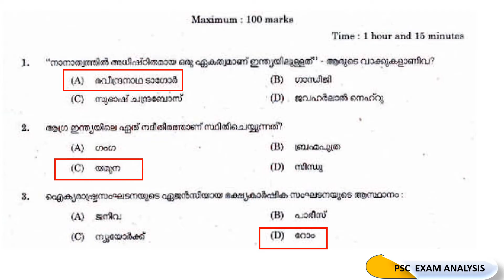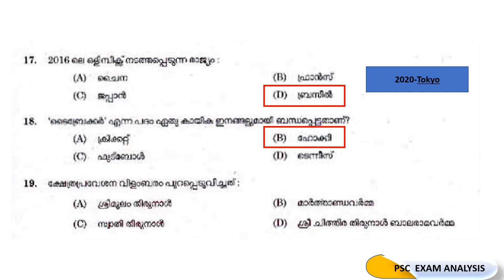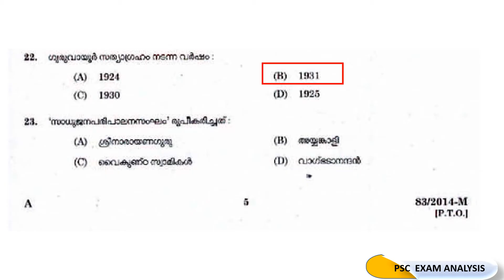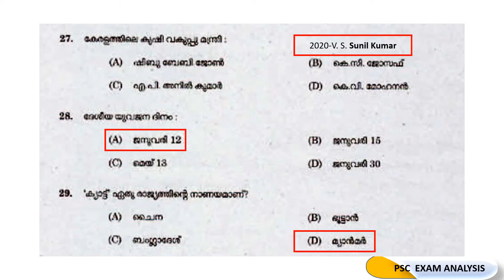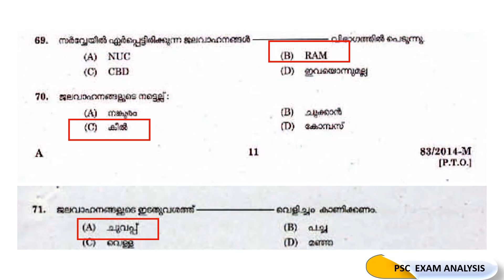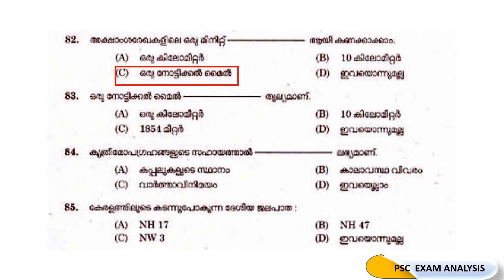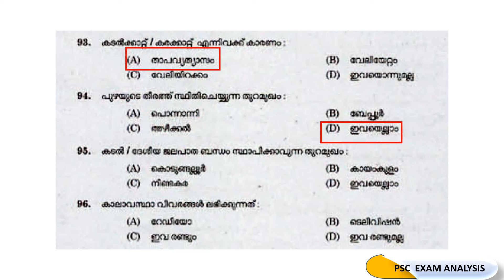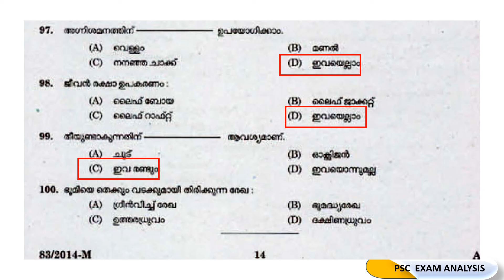LGS Previous question paper part 11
Kerala PSC LGS Previous question paper